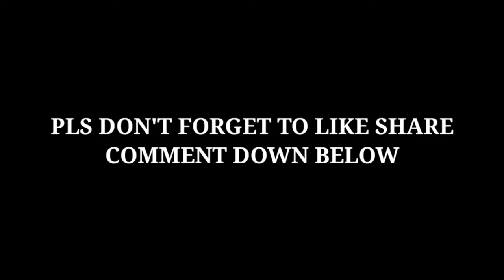Angel locsin / Maling Community pantry / iimbistigahan / memes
TikTok acount;; @Iya mae Mujal
KUMU acount;;iyamaemujal
PLS ALSO FOLLOW MY JOIN BOTON MEMBERS...